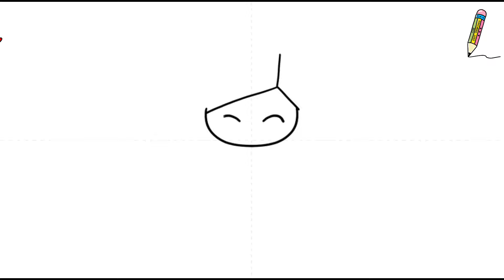How to Draw a Cute Girl Easy Drawings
How to Draw a Cute Little Girl, Easy Drawings

0:00 - Intro
0:10 - How to Draw Girl Face
6:02 - How to Color a Cute Girl
7:38 - End Animation Cute Girl

how to draw a cute little girl easy drawing,
how to draw a cute little girl step by step,
how to draw a cute little girl sketch,
how to draw a pretty little girl,
how to draw cute little girl drawing,
how do you draw a cute little girl,
how to draw a cute little girl cute easy drawings,
Cómo dibujar una niña linda,
Comment dessiner une petite fille mignonne,
كيفية رسم فتاة صغيرة لطيفة ،
Wie zeichnet man ein süßes kleines Mädchen,
cara menggambar gadis kecil yang lucu,
Come disegnare una bambina carina,
Como desenhar uma garotinha fofa,
Как нарисовать милую маленькую девочку,

cute drawing,
drawing tutorial,
drawing easy,
drawing art,
drawing and coloring,
Draw,
Drawings,
Basic Drawings,
Simple Drawings,
Drawings Lessons,
Line Drawings,
Cute Drawings.
Easy Drawings,
Simple Drawings,
Kids Drawings,
Dibujar,
Dibujos,
Dibujos básicos,
Como dibujar,
Dibujos Sencillos,
Cómo colorear,
Cómo colorear,
Dibujos bonitos.
Dibujos Sencillos,
Dibujos Sencillos,

Desenhar,
Desenhos,
Desenhos básicos,
Como desenhar,
Desenhos Simples,
Como colorir,
Como colorir,
Desenhos bonitos.
Desenhos fáceis,
Desenhos Simples,
Desenhos infantis,

Dessiner,
Dessins,
Dessins de base,
Comment dessiner,
Dessins simples,
Comment colorier,
Comment colorier,
Dessins mignons.
Dessins faciles,
Dessins simples,
Dessins d'enfants,

Disegnare,
Disegni,
Disegni di base,
Come disegnare,
Disegni Semplici,
Come colorare,
Come colorare,
Disegni carini.
Disegni facili,
Disegni Semplici,

Рисовать,
Рисунки,
Основные чертежи,
Как рисовать,
Простые рисунки,
Уроки рисования,
Чертежи,
Как раскрасить,
Как раскрасить,
Симпатичные рисунки.
Легкие рисунки,
Простые рисунки,
Детские рисунки,

رسم،
الرسومات،
رسومات أساسية ،
كيف ترسم،
رسومات بسيطة
دروس الرسم
رسومات الخط ،
كيف تلون ،
كيف تلون ،
رسومات لطيفة.
رسومات سهلة
رسومات بسيطة
رسم سهل جدا ،
رسومات للمبتدئين ،
رسومات الاطفال

चित्र,
आसान चित्र
सरल चित्र,
ड्राइंग क्लास,
रेखा चित्र,
कलर कैसे करे,
प्यारा चित्र।
आसान चित्र,
सरल चित्र,